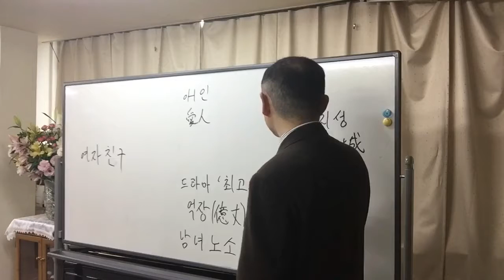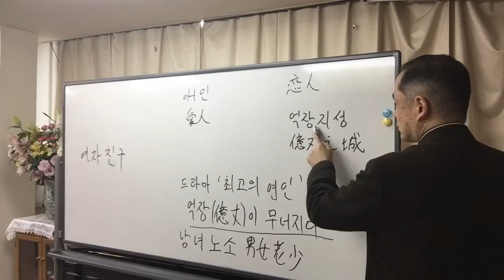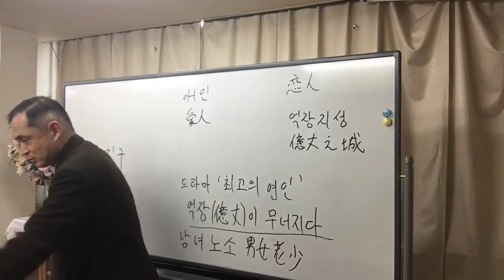【韓国庶民文化】ドラマ「最高の恋人」、億丈が崩れる（１／１４）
드라마 '최고의 연인'

애인

억장이 무너지다

억장지성